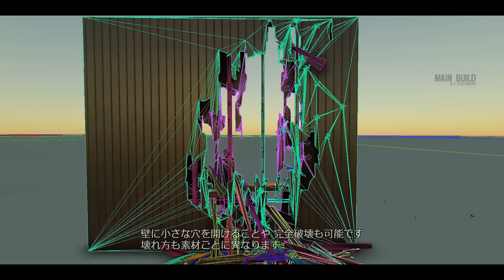『レインボーシックス シージ』 Behind The Wall 破壊システム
開発者が「破壊システム」について語ったトレーラーです。

■「レインボーシックス　シージ」　詳細
タイトル：　レインボーシックス　シージ
発売日：　2015年12月10日
価格：　パッケージ… PlayStationⓇ4、Xbox OneⓇ… 8400円（税別）
DL… PlayStationⓇ4、Xbox OneⓇ、Amazon PCダウンロード…7500円（税別）
プラットフォーム：　PlayStationⓇ4、Xbox OneⓇ、Amazon PCダウンロード
ジャンル：タクティカルシューター
プレイ人数：1～10人
CERO：　D